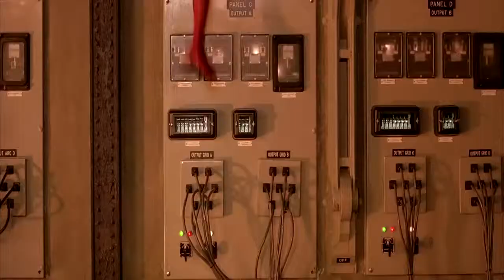Spiderman 2 - Trailer ufficiale italiano HD